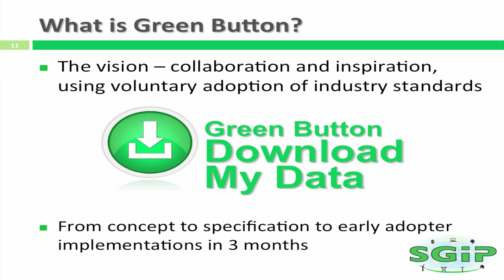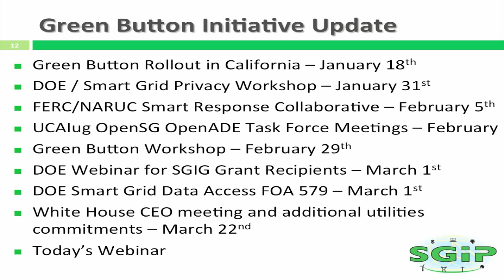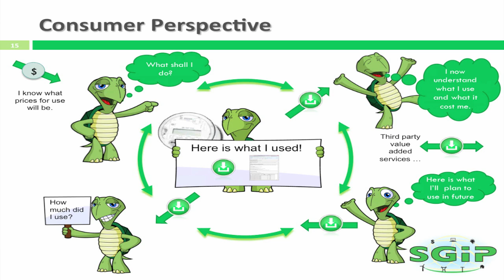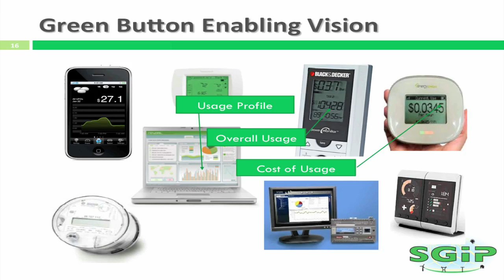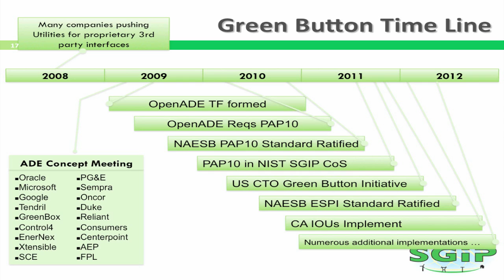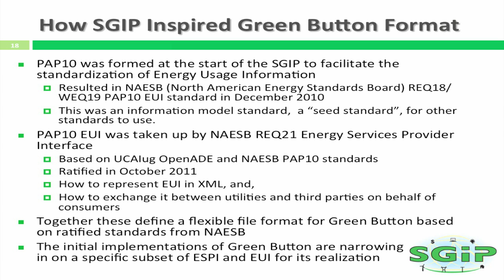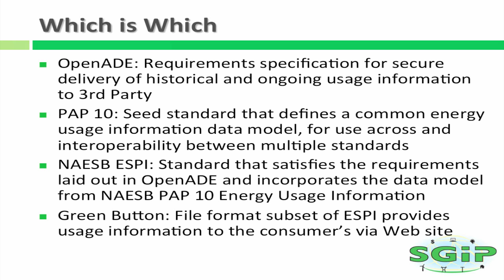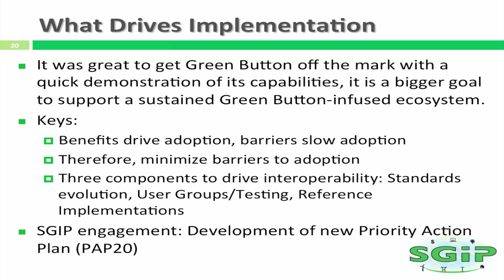NIST Presents Green Button: Policy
Part 2/3 of NIST's presentation about the Green Button program.